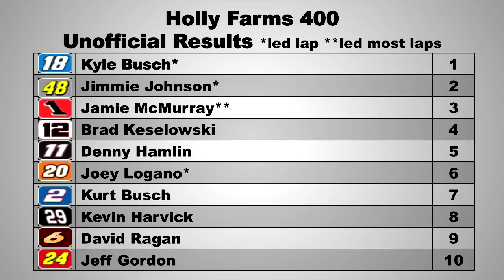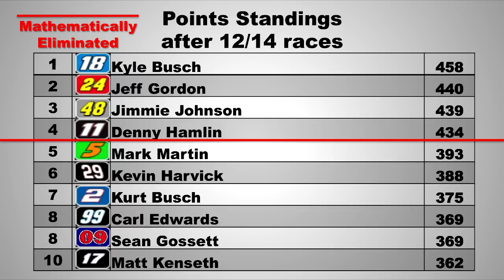Goodyear Cup Series Race 12/14 North Wilkesboro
The championship fight begins to shape up. Can you find the hidden easter egg? There's a very subtle change during the race. And as always, race results are determined through a mixture of stats, gut feelings, and bias against your favorite driver.

Also MAJOR SPOILER ALERT
I realize this is twice in a row now the most recent Cup champ has won the GCS race released immediately after. That was not intentional, I swear.